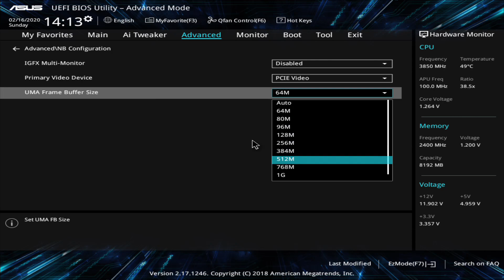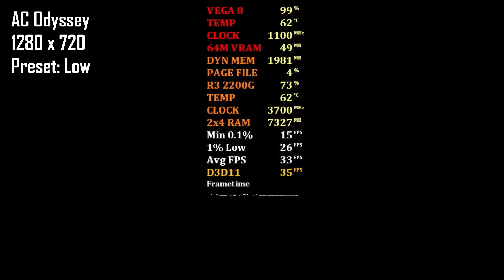R3 2200G + VEGA 8 - AC Odyssey (720p Low) 64MB VRAM 2x4GB 2400 Mhz Benchmark Test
PC Specs:
Processor: Ryzen 3 2200G 3.5 Ghz / 3.7 Ghz @Stock
Ram: 2x4 GB Crucial Ballistix 2400 Mhz DDR4
Motherboard: ASUS Prime A320M-K/BR AM4
Graphic Card: VEGA 8 Ryzen 3 2200G Integrated Graphics
Power Supply: Corsair CX 450W 80 Plus Bronze
Hard Disk: 1TB Western Digital Blue 7200 RPM
Hard Disk: 2TB Seagate Barracuda 7200 RPM
Case: Bluecase BG-024
Cooler: AMD Wraith Steath
Driver: Adrenalin 2020 Edition 20.1.3
OS: Windows 10 Pro 64 Bits
Recording Method: Capture Card Avermedia Live Gamer Extreme 2 - LGX2 (GC551).

Wanna help the Channel? Join us ^^